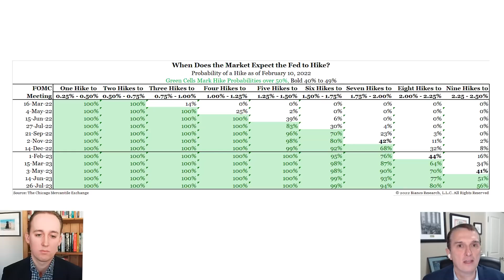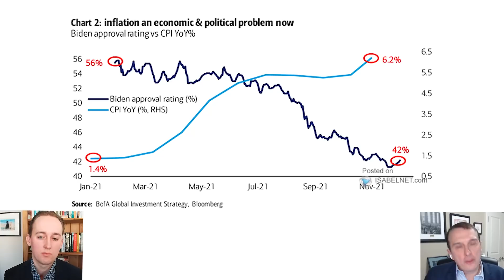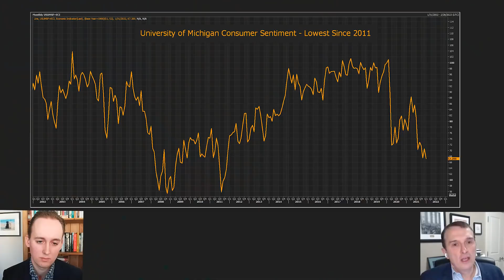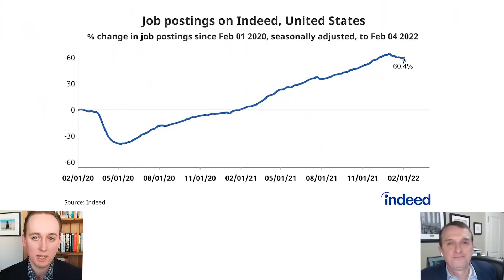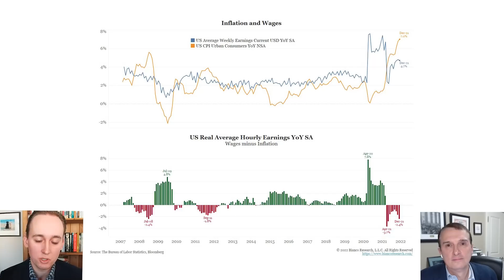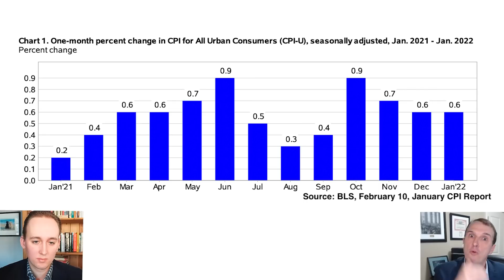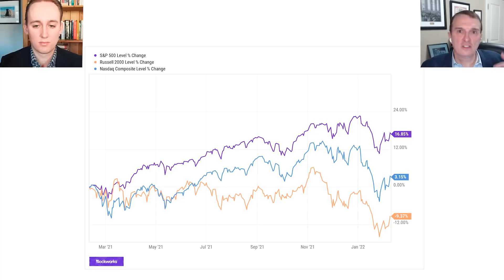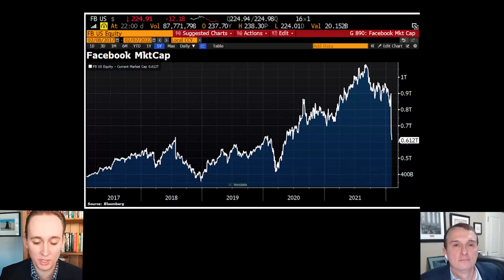The Fed Won't Get their Soft Landing | Jim Bianco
Jim Bianco of Bianco Research joins Jack Farley to share in-depth his framework for understanding the new interplay of inflation, the Fed, and asset prices in 2022.

Bianco argues that the mounting pressures on central banks to tame inflation mean that they are far less worried about maintaining asset prices. Bianco and Farley also discuss DeFi as a threat to the traditional banking industry and the profound economic and social consequences of the rise of work-from-home. Filmed on February 9, 2022.

Follow Jim Bianco @biancoresearch
Follow Jack Farley @JackFarley96
Follow Blockworks @Blockworks_

BCB is Europe’s leading provider of business accounts and trading services for the digital asset economy. With a dedicated focus on institutional payment services, BCB Group provides business banking, cryptocurrency and foreign exchange market liquidity for some of the world’s largest crypto-engaged financial institutions.

Timestamps
00:00 Introduction
01:00 Fed Rate Hikes
10:51 Inflation Is America's Biggest Problem
16:15 Fed Tapering
24:17 BCB Ad
25:05 The New Labor Market
33:16 Supply Chain Shortages
41:26 Housing Market Inflation
46:50 Equity Indices
54:31 The Disruption of DeFi